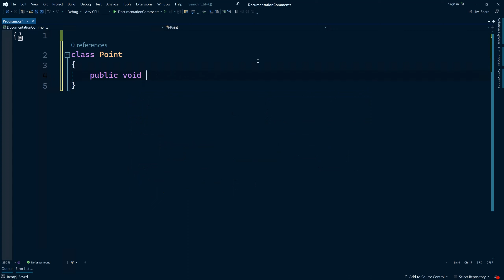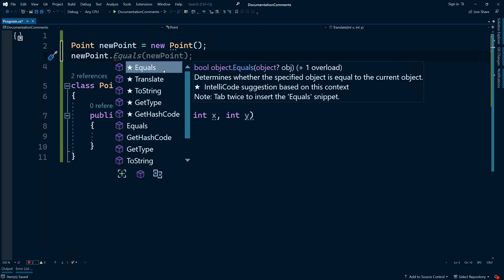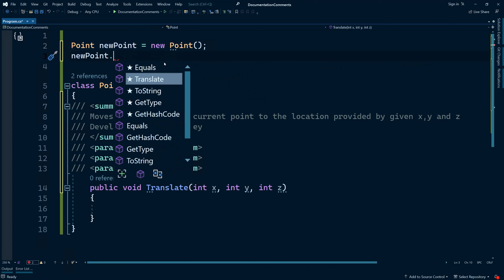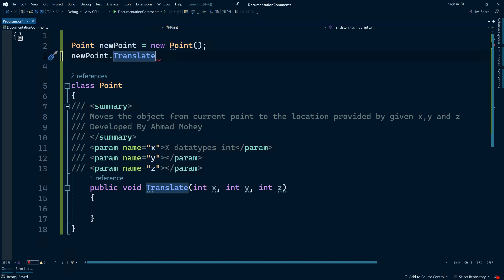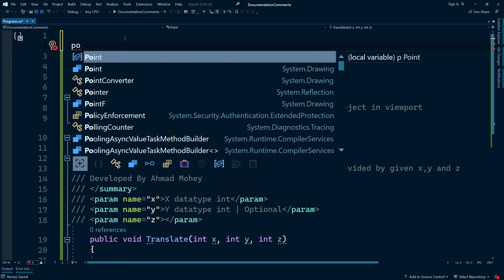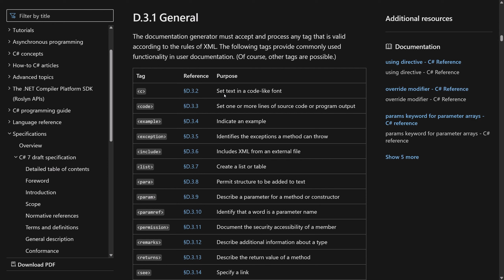35. Documentation Comments in C# | شرح سي شارب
C# provides a mechanism for programmers to document their code using a comment syntax that contains XML text. In source code files, comments having a certain form can be used to direct a tool to produce XML from those comments and the source code elements, which they precede. Comments using such syntax are called documentation comments. They must immediately precede a user-defined type (such as a class, delegate, or interface) or a member (such as a field, event, property, or method).